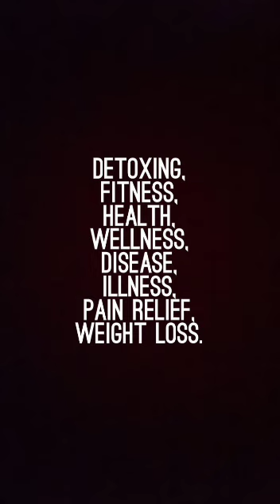ANAL FISSURE, CONSTIPATION, HEMORRHOIDS, OLIVE OIL ENEMA, SANITARY PAD.